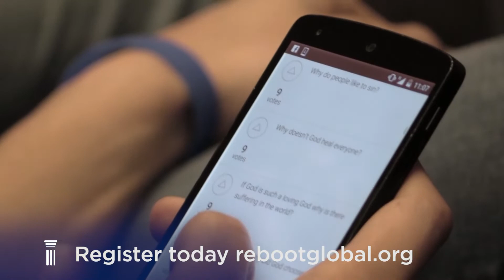Reboot Youth Conference is Coming to Ajax, Ontario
Join the RZIM speaking team this April 13, 2019 at Forest Brook Community Church in Ajax, Ontario for our youth conference REBOOT. No question is off limits!